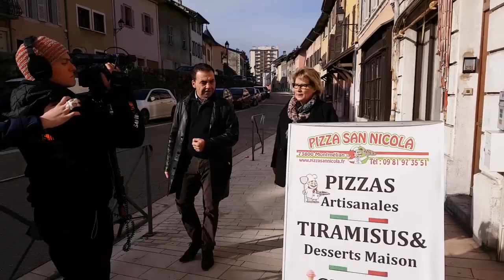Balade en ville à Montmélian avec Béatrice SANTAIS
Balade en ville vous propose de découvrir la ville de Montmélian,

La vie associative, scolaire, commercial, entreprenariale & sportive.. De nombreux points abordés pendant une 30 aine de minutes.

Ville de 4171 habitants, capitale de la Combe de Savoie, située au sein du Territoire Cœur de Savoie qui regroupe 43 communes et 34 000 habitants, à 300 m d’altitude, à 15 km de Chambéry et à 50 km de Grenoble, au carrefour des vallées de la Maurienne et de la Tarentaise, du Grésivaudan et de la Cluse de Chambéry, Montmélian occupe une position centrale sur l’axe Chambéry-Grenoble.

Emission enregistrée le 26 janvier 2018